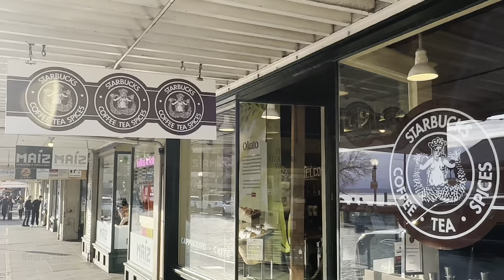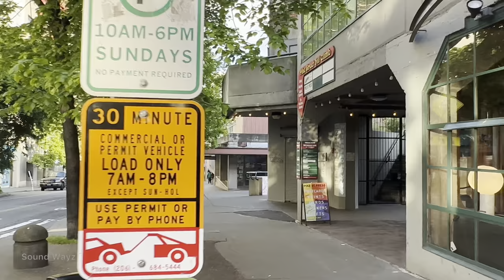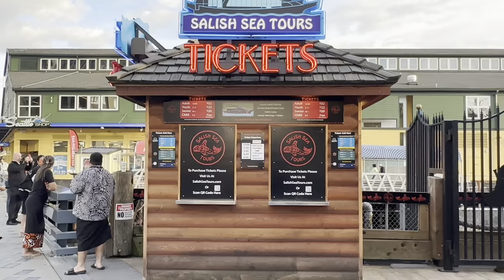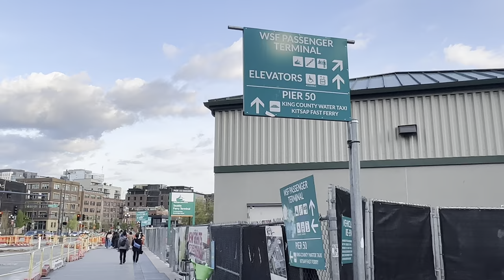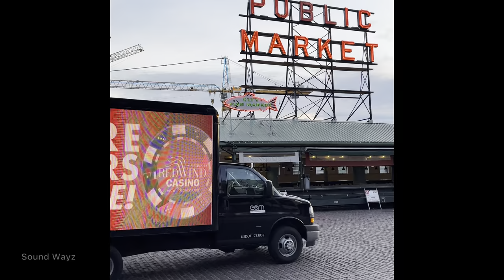[4K] Seattle Walk : PIKE PLACE Market to PIER - Miners Landing, Ferry Terminal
Seattle Walking Tour in Seattle WA - USA. 2023

Walking from the Pike Place Market to the Pier

I hope you enjoyed my walk at Pike Place down to the Pier in Seattle, WA USA.

Seattle Washington USA - Walking Tour.